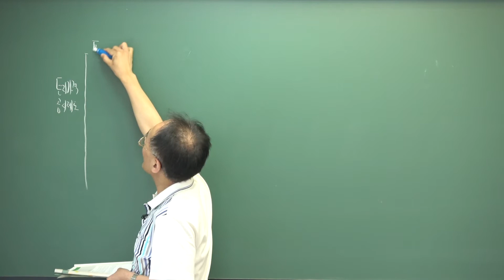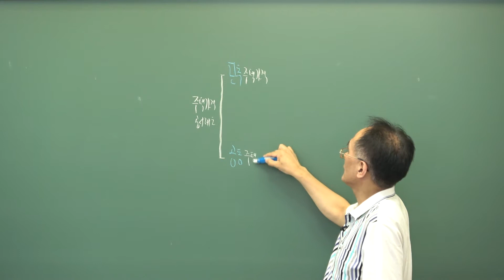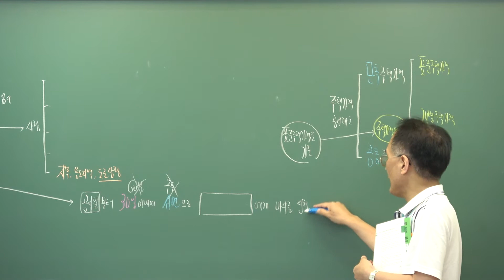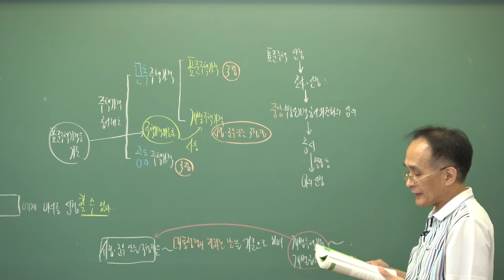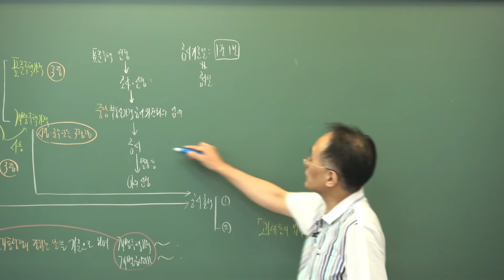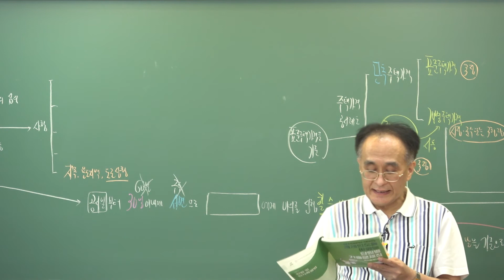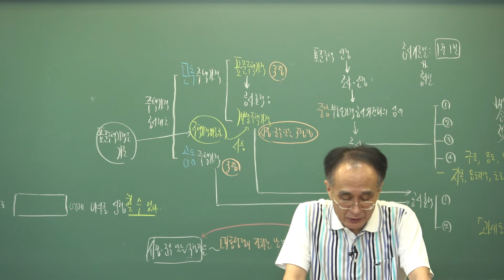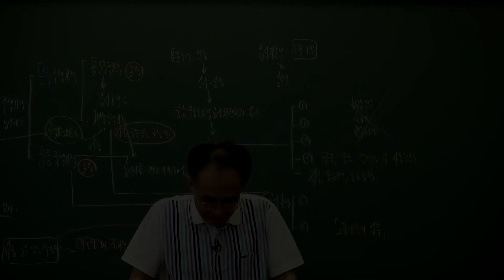[인강통]2021공인중개사_부동산학개론(한동균)기출특강_16강